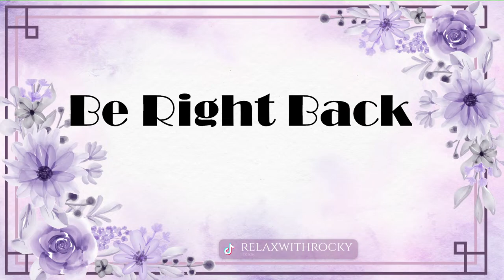New Horizons, New Designs! Crafting Paradise with ACNH's Latest DLC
Join me, RelaxWithRocky, as we unwrap the wonders of our very own tropical oasis in Animal Crossing: New Horizons!  Today's the day we let our inner interior designers run wild with the Happy Home Paradise DLC. From whimsical wall art to serene garden spaces, we're crafting personalized paradises for our islander friends. So grab a cup of tea, cozy up, and let's share design tips, laughter, and new DLC discoveries together. Can't wait to see you all for a session of creativity, community, and chill ACNH vibes!